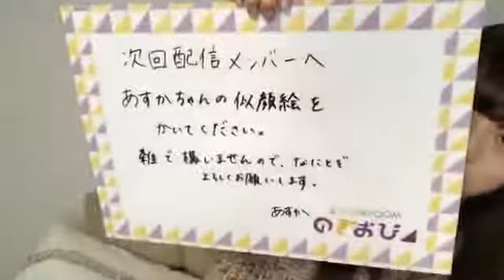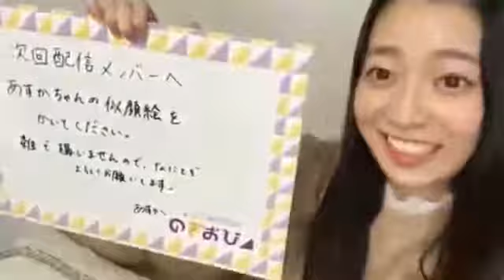【のぎおび 宿題】齋藤飛鳥から次回メンバーへ(190219-190225)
齋藤飛鳥から次回メンバーへの宿題です。